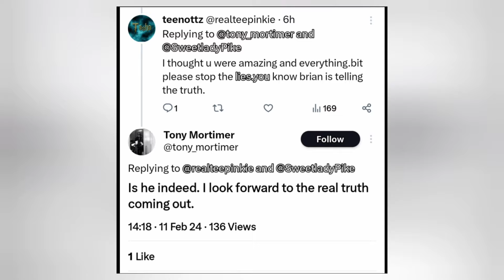East 17 Tony Mortimer Responds to "X" Reply About Brian Harvey